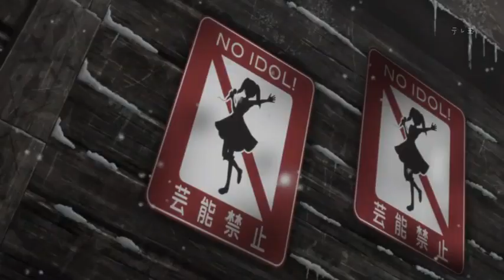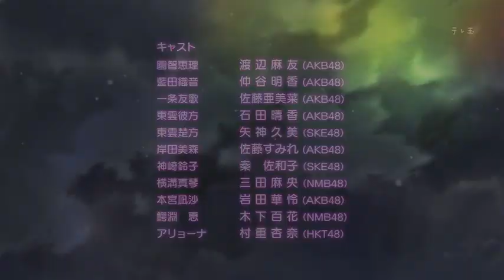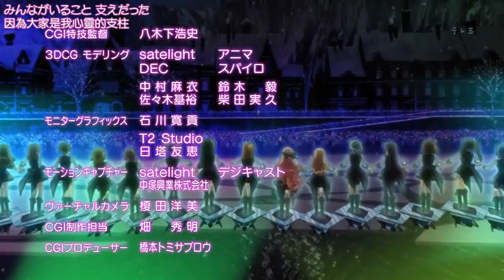[繁體] AKB0048 09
《AKB0048》是以現實中的日本大型女子音樂組合AKB48為主題的多媒體作品。於2012年4月開始播放電視動畫。